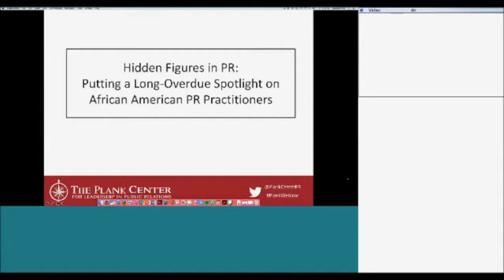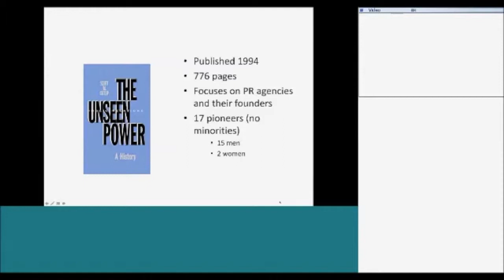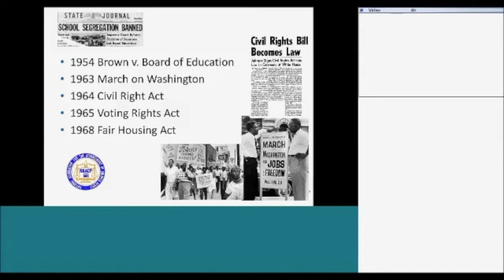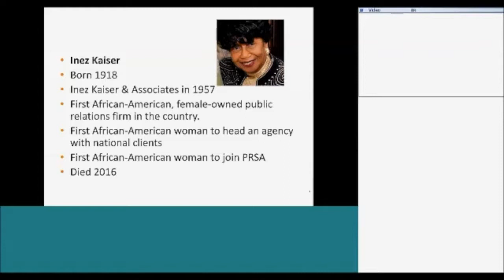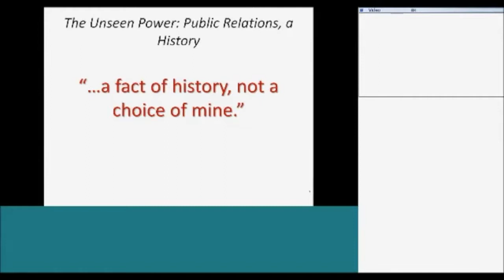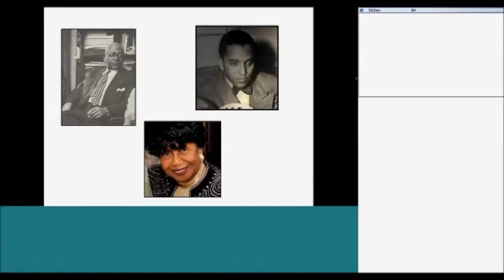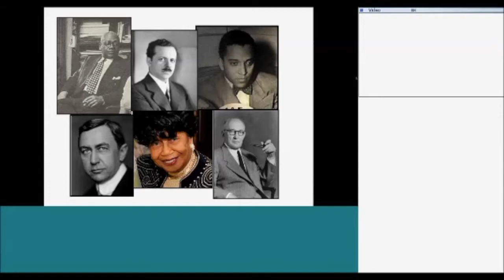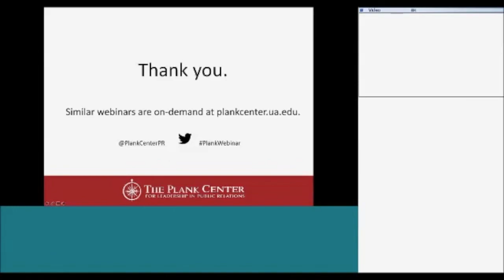Hidden Figures in Public Relations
When you think of the pioneers of the public relations profession who comes to mind? The Plank Center for Leadership in Public Relations hosted a webinar titled “Hidden Figures in PR: Putting a Long-Overdue Spotlight on African-American PR Pioneers.”

Our textbooks taught us the pioneers of our profession—Ivy Lee and Edward Bernays—but this webinar shines a light on those the textbooks missed. This on-demand webinar has students, educators and practitioners discovering the “Hidden Figures in PR.”

The webinar provided deeper insight and understanding of the history of our profession. Led by industry professionals:
- Denise Hill, assistant professor, Elon University
- Alicia Thompson, board member, The Plank Center

And introduced by Jada Culver, Public Relations Student Society of America president, The University of Alabama.